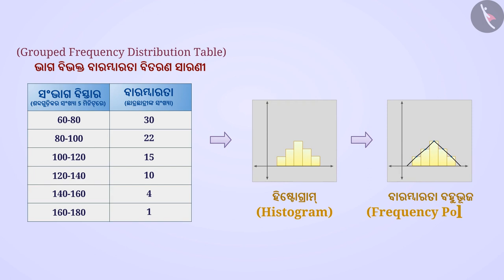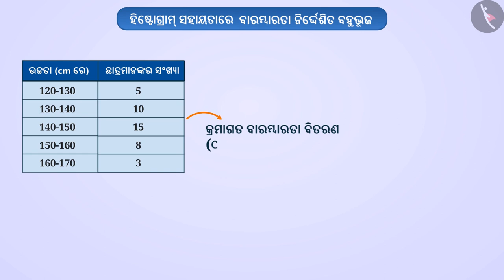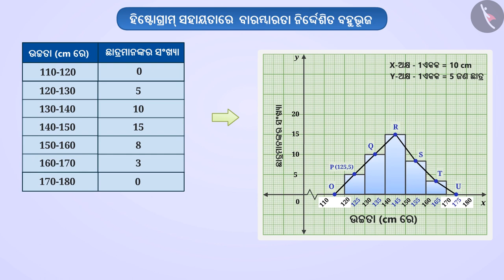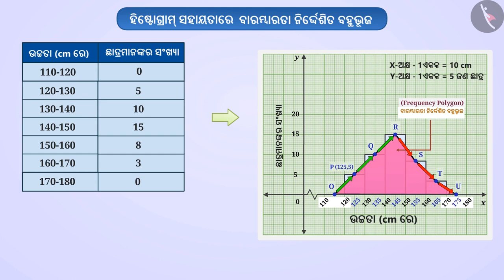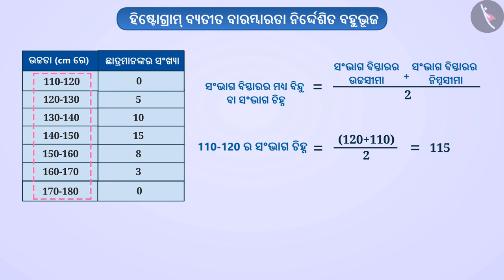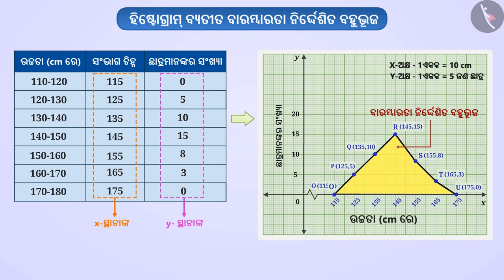ବାରମ୍ବାରତା ବହୁଭୂଜ | Part 1/3 | Frequency Polygon | Odia | Class 9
Class 9 | ବାରମ୍ବାରତା ବହୁଭୂଜ | Part 1/3 | Frequency Polygon | Odia | Class 9

TicTacLearn Video
Interactive Videos